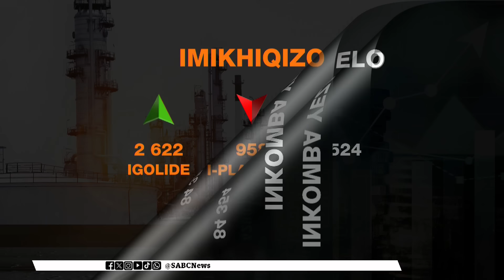Izindaba zesiZulu @13H00 l 23 September 2024